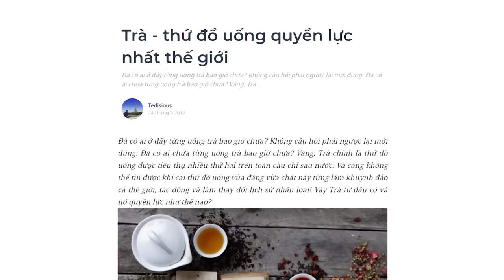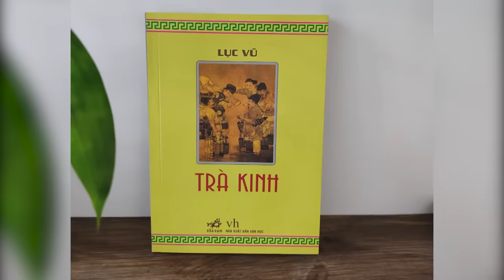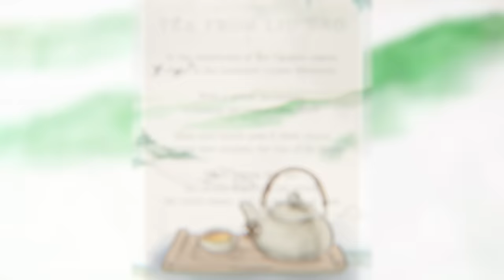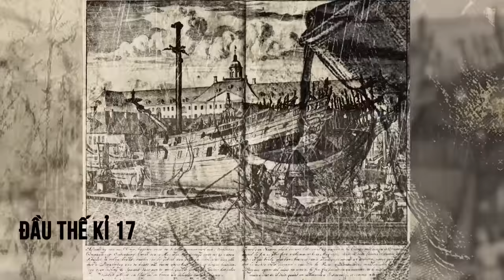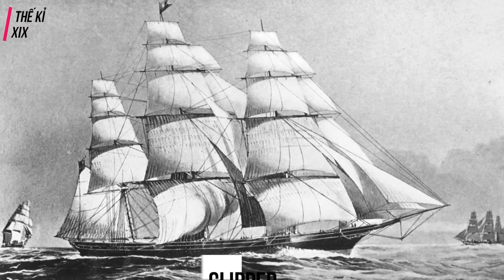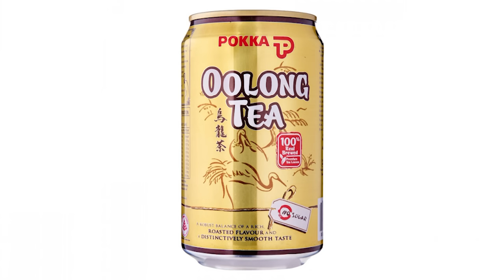Tại sao TRÀ là thứ ĐỒ UỐNG QUYỀN LỰC NHẤT thế giới? | Tedisious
Trà chính là thứ đồ uống được tiêu thụ nhiều thứ hai trên toàn cầu chỉ sau nước. Và càng không thể tin được khi cái thứ đồ uống vừa đắng vừa chát này từng làm khuynh đảo cả thế giới, tác động và làm thay đổi lịch sử nhân loại! Vậy Trà từ đâu có và nó quyền lực như thế nào?
Cùng tìm hiểu cuốn sách "Doing Good Better" tại:
Theo dõi Kênh Podcast "Người Trong Muôn Nghề" tại đây:
Ghé Nhà sách Spiderum trên SHOPEE ngay thôi các bạn ơi:
Kênh Spiderum Giải Trí đã có Podcast, nghe tại đây:
Nội dung:
00:00 - Start
00:25 - Lời mở đầu
00:56 - Nguồn gốc của Trà
08:12 - Quyền lực khủng khiếp của Trà
15:00 - Phần kết
Những nội dung liên quan:
NGHỆ THUẬT THƯỞNG TRÀ của VƯƠNG QUỐC ANH

 • NGHỆ THUẬT THƯỞNG...
ĐƯỜNG - Phụ gia vĩ đại nhất

 • ĐƯỜNG - Phụ gia v...
Một số kiến thức chung về cà phê - Phần 1

 • Một số kiến thức ...
(DỊCH) TẠI SAO THỊT LÀ THỨ TỆ HẠI TUYỆT VỜI NHẤT THẾ GIỚI

 • (DỊCH) TẠI SAO TH...
Bài viết: Trà - thứ đồ uống quyền lực nhất thế giới
Được viết bởi: Tedisious
Giọng đọc: Nguyễn Lê Minh Thi
Editor: Homer